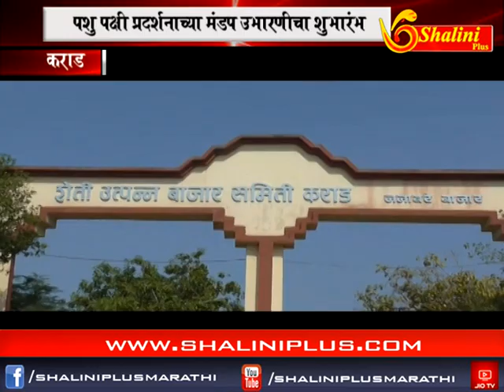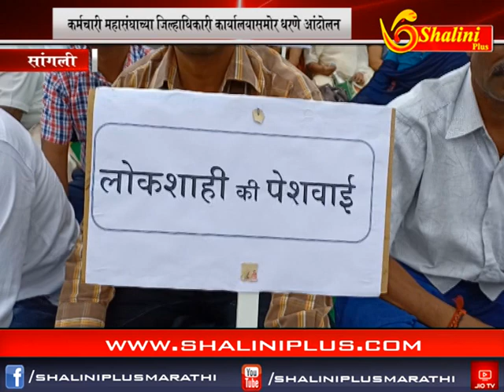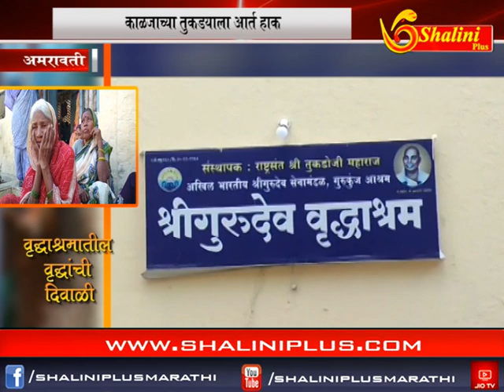बाराचे बातमीपत्र ४ नोव्हेंबर २०१८ शालिनी प्लस मराठी